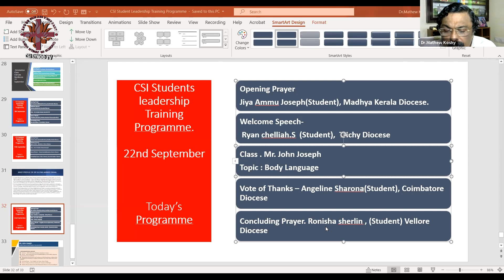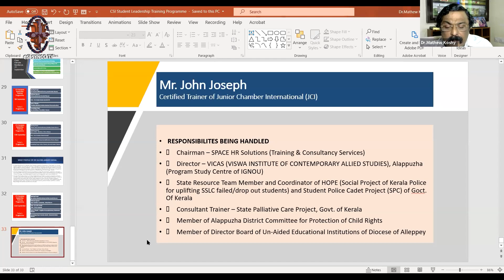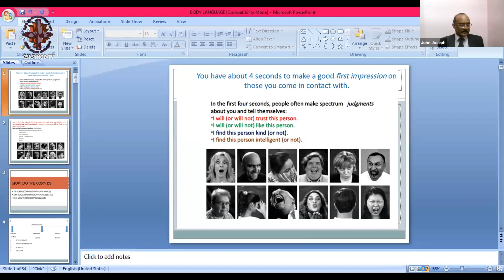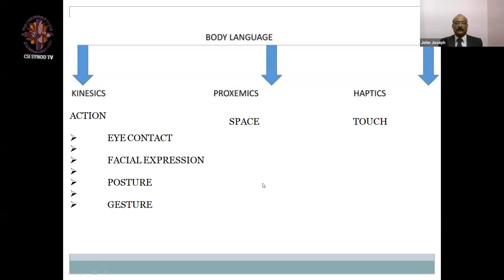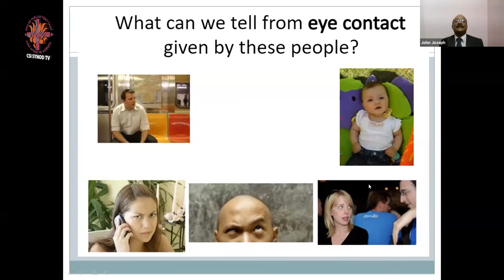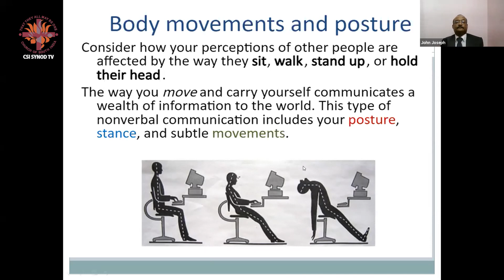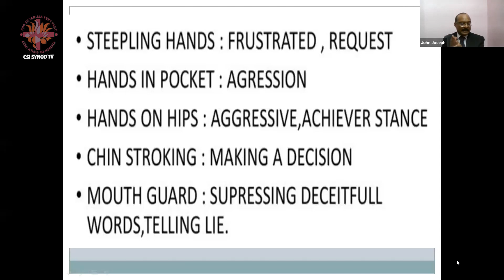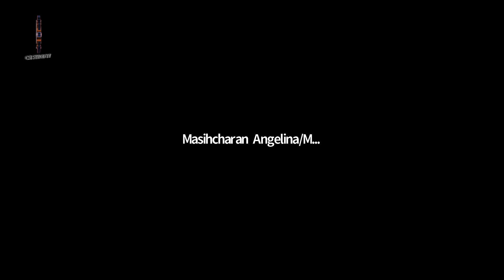CSI Students Leadership Training Programme on 22-09-2021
Department of Ecological Concern